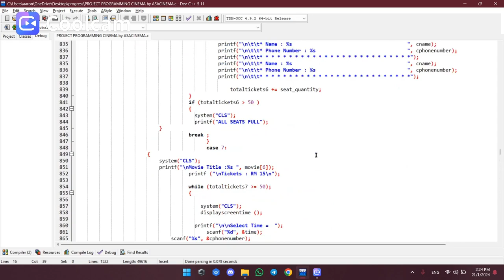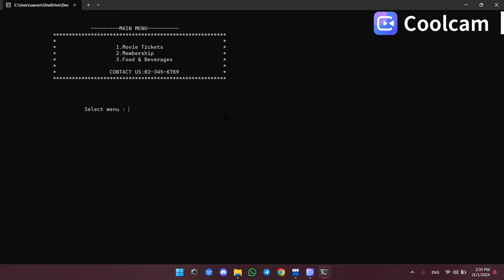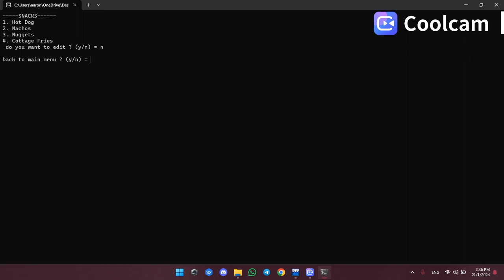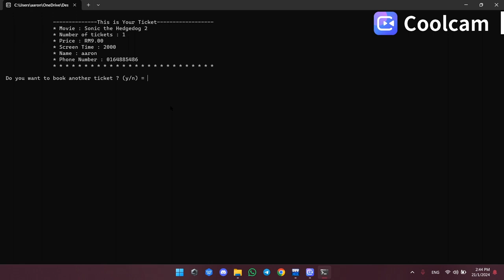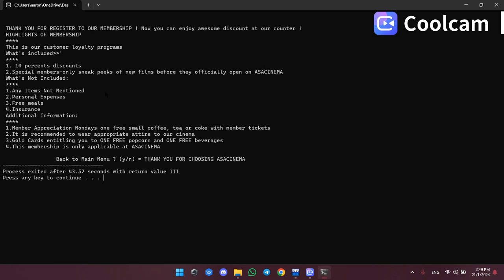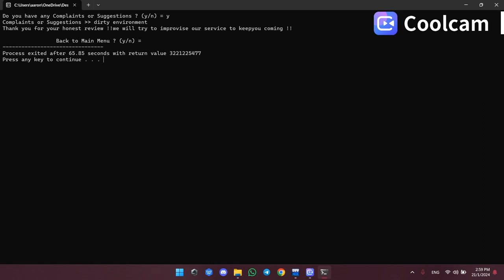Programming Techniques C (CINEMA TICKETING APPLICATION)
SECP1103-01 PROGRAMMING TECHNIQUES C
Group project: CINEMA TICKETING APPLICATION
System name: ASACINEMA
Group member:
AARON ZECHARIAH YAP KIEN SHIANG (A22ET0005)
ABU BAKAR BIN CHE ZAKARIA (A22ET0006)
SHAHRUL NAIM BIN SHUKOR (A22ET0082)
Lecturer's name:
DR HASWADI BIN HASSAN